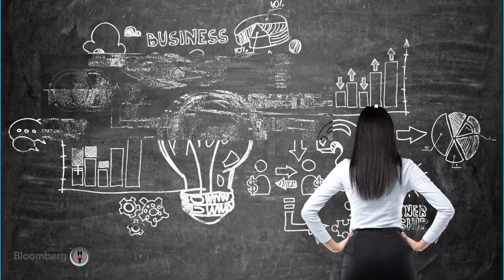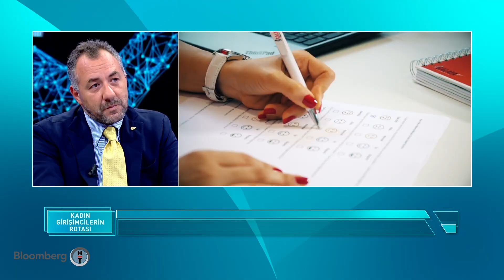Kadın Girişimcilerin Rotası | 12.09.2020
Kadın girişimciler pandemi sürecinde nasıl hareket etti? Nelere ihtiyaç duydu?

Girişimcileri desteklemek için başlatılan projelerden kimler, nasıl faydalanıyor?

Türkiye'nin kadın girişimcileri ve lojistik sektörü temsilcilerinin konuk olacağı "Kadın Girişimcilerin Rotası" her cumartesi 12:00'de Bloomberg HT'de.